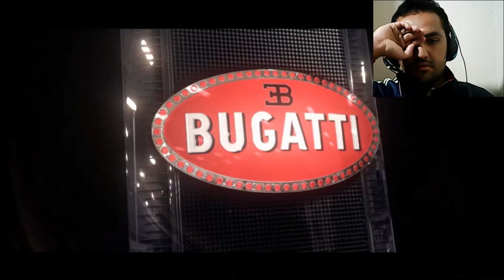Need for Speed: Most Wanted pt 3# im driving fast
SCENARIO :
The game focuses on street racing-oriented game play involving a selection of events and racing circuits found within the fictional city of Rockport, with the game's main story involving players taking on the city's most elite street racers to become the most wanted racer of the group.
تركز اللعبة على لعب الشوارع الموجه لسباق الشوارع والذي يتضمن مجموعة مختارة من الأحداث ودوائر السباق الموجودة داخل مدينة Rockport الخيالية ، مع القصة الرئيسية للعبة التي تنطوي على اللاعبين الذين يتعاملون مع أكثر المتسابقين في الشوارع في المدينة ليصبحوا أكثر متسابقين مطلوبين في المجموعة .